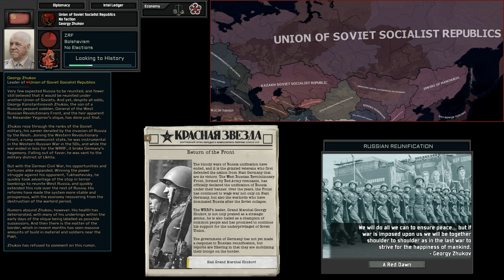TNO Super Event: WRRF Teaser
Yes, I'm making Original Content instead of archiving videos or upload Chinese TNO Community videos to YouTube (Totally Not Stealing their ideas bc their Super Event Technology Tech Tree are more advanced than We Are).

No, I don't do Templates. I just mainly code stuff that it.
If you want a support via donations, you're welcome to do so and get a name credit at the end of each video that I uploaded.

                                              ...Basic Level of Common Sense.
Mod List Used for Super Events

- TNO Portrait Overhaul

- TNO Toolpack for adjust Map bc it saves so much time doing maps

I can't showcase the rest of the mods but I'll provide you when Full Video release.
Timestamps:

0:00 Credits For Mods

0:04 Music in this video: “Мы — армия народа”